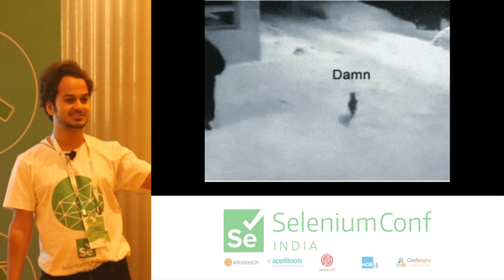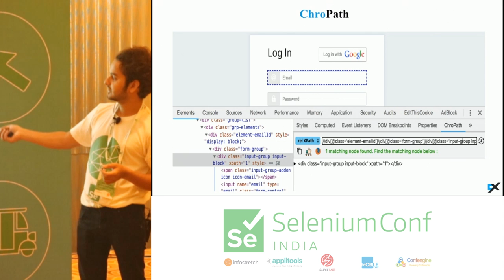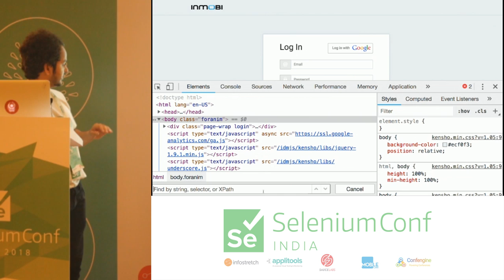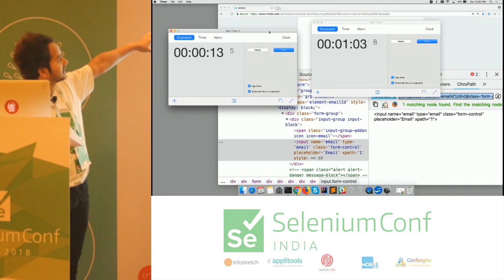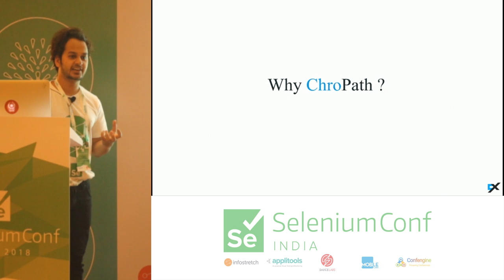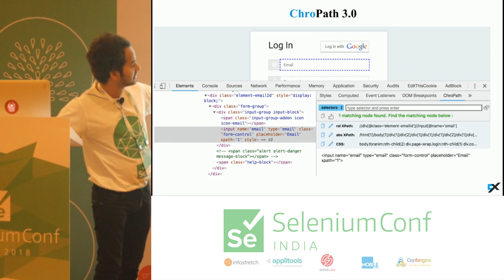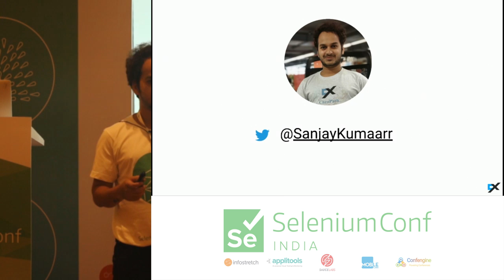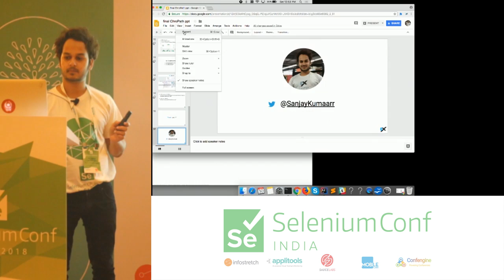ChroPath - a smarter way to get locators and verify them by Sanjay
still writing relative xpath manually ?

Do you want to save 20-30% time of automation script writing ?

Feeling frustrated while writing unique locators ?